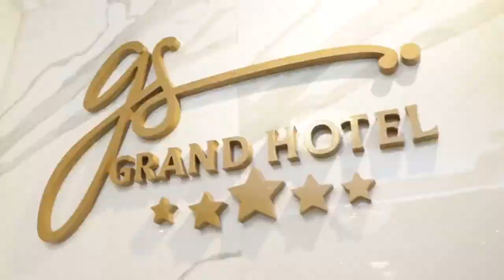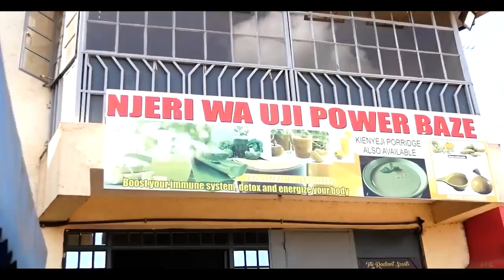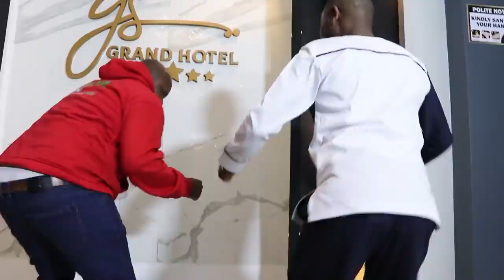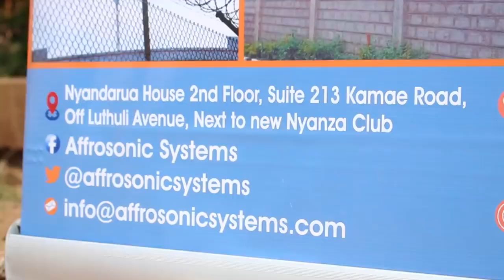TUMAHINDI By KURUGA WA WANJIKU SKIZA 5964057 send to 811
Directed by @DanielWaiti